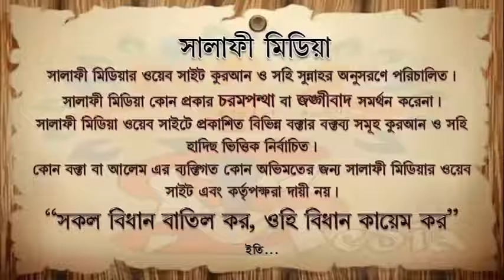কোন ধরনের নারী বিবাহ করতে হয় ᴴᴰ┇ শায়েখ রহমতুল্লাহ বিন ওয়ায়েজউল্লাহ